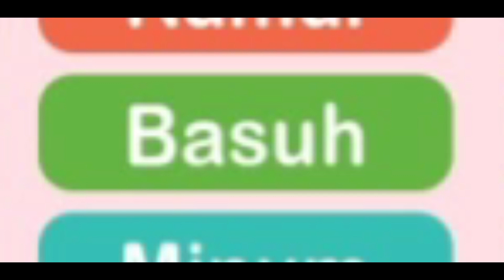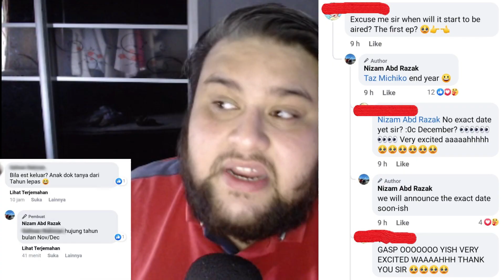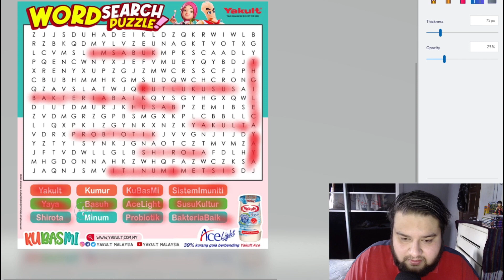Perbincangan Boboiboy sambil selesaikan 'Word Search Puzzle' Yakult